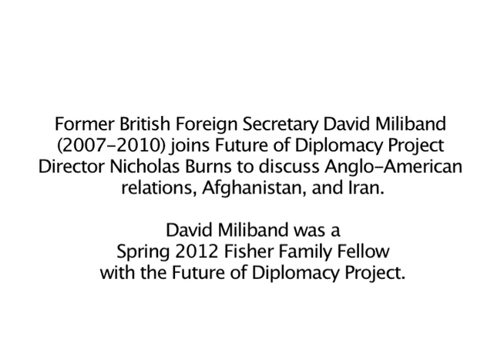Conversations in Diplomacy: David Miliband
Former British Foreign Secretary (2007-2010) David Miliband joins Future of Diplomacy Director Nicholas Burns to discuss Anglo-American relations, Afghanistan, and Iran.